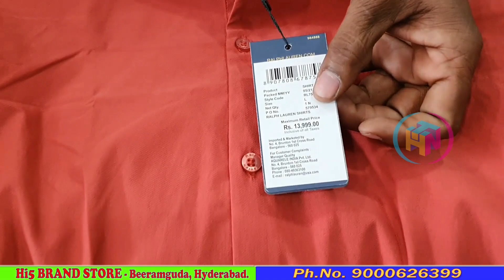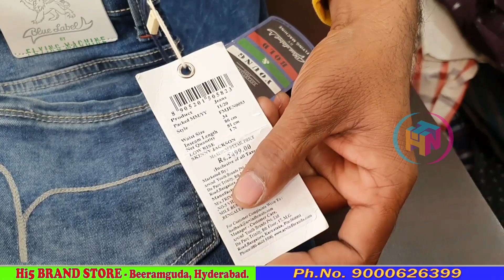Branded Men's Wear | మన ఛానల్ లో ది బెస్ట్ డిస్కౌంట్ వీడియో | 100% Original | Single item courier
అసలు పండుగ వచ్చేసింది | 100% Branded Clothes upto 75% డిస్కౌంట్ లో | All Over India Courier Service

HI5 BRAND STORE
H.No.25-29/44/1,Shop No.3,Mayuri Nagar
Opp. Mallanna Temple, Near Beeramguda Kaman, Beeramguda, Hyderabad
Telangana 502032

Hi friends,

T-Shirts
partyware
latestdresses
streetfly

100% BRANDED POLO CLUB TSHIRT/ COLLAR TSHIRT/SWAGPAAJI / ONE TAKE VIDEO CLOTHING VLOG/ SINGLE TAKE
only Branded T-shirt Quality
100% Original Brand Bill-Jeans, T-shirt, Jackets, Pepe, Being Human, US polo, Spykar, IZOD, Levis
Branded lower ! cheapest lower wholesale market ! mens lower funky variety cheapest
price
100% Branded first copy tshirts/ funky tshirts / imported t-shirts / Swagpaaji / Delhi / good price
Diwali Special Collection / Mumbai Tshirts Wholesale market / manufacturer
Men T shirts Designs To Challenge All Big Brands ! Summer 2019 Collection ! Bigsmall Ideas
₹ 55/- में टीशर्ट 😳 Branded T-Shirt On Factory Rate | T-Shirt Wholesale Market | Best Deal Of India
Branded Shirt Cash On Delivery | Tank Road Shirt Wholesale Market Delhi | Shirt Manufacturer Delhi |
Branded Shirts केवल 150 मे COD के साथ..US POLO, DIESEL , Allen Solly , Wrangler । With Guarantee..
Imported Shirts 300/- Single Piece Rate|
शर्ट फैकट्री | Shirt Factory Surat | Cotton Printed Shirts | Denim Shirts Wholesale
Branded Shirts Manufacturer in Delhi || Bajson Shirts Wholesale in Delhi || Shirts Wholesale Market
Cash On Delivery ! Ahmedabad Wholesale Market ! Shirt Manufacturer ! Shirt Wholesale Ahmedabad !
Orignal Branded Jeans | Jeans Wholesale Market | Jeans Manufacturer, PATLOON - The Denim Factory
Cheap Export Surplus Branded Jeans|8000 की जीन्स सिर्फ 800 में |Pepe, Levi's,Tommy Jack & Jone Jeans
Cheapest Branded Jeans Manufacturer Premium Quality 🔥💪 बिना पैसे Partner Franchise –

Branded Men's Wear | మన ఛానల్ లో ఇదే ది బెస్ట్ డిస్కౌంట్ వీడియో |100% Original | Single item courier